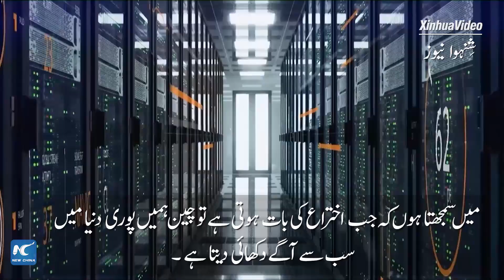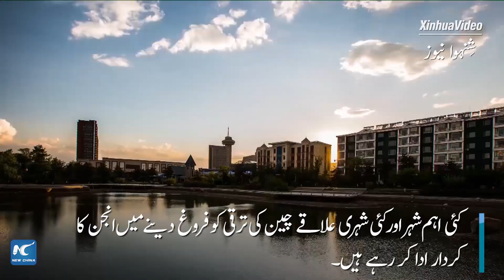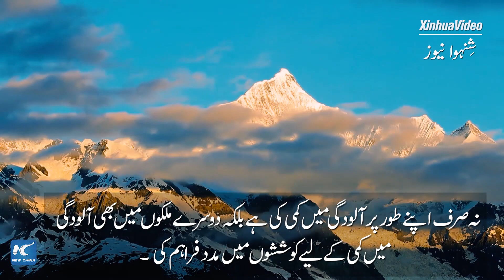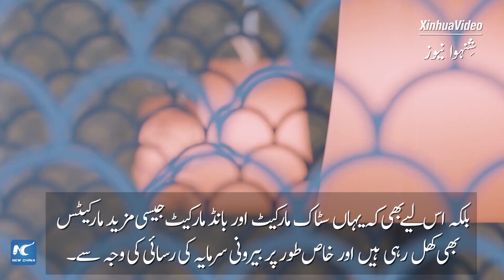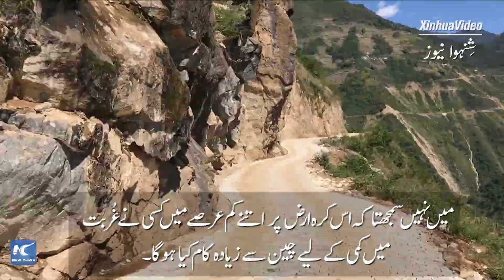5 essential factors contributing to China's development success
چین نے گذشتہ پانچ برسوں کے دوران وسیع پیمانے پر تسلیم شدہ معاشی کامیابی حاصل کی ہے اور اپنے تمام لوگوں کی متوازن ترقی کو فروغ دیا ہے۔ آئیے دیکھتے ہیں کہ وہ پانچ عوامل کون سے ہیں جو چین کی ترقی کا باعث بنے۔